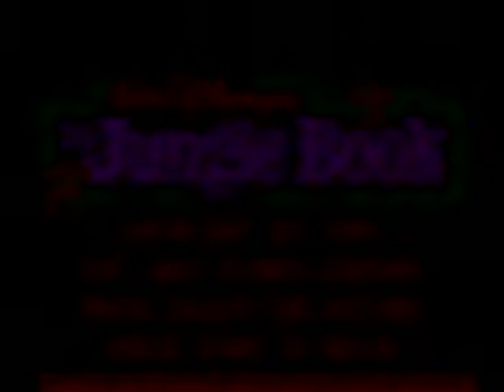Let's Play BONUS - Мир Денди - The Jungle Book (Dendy) cut 001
Let's Play BONUS - Мир Денди - The Jungle Book (Dendy)